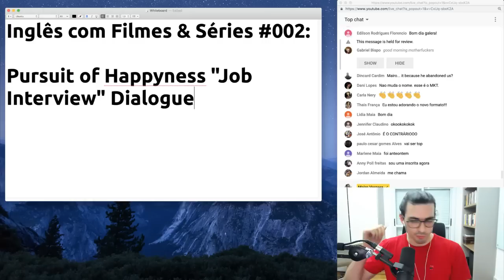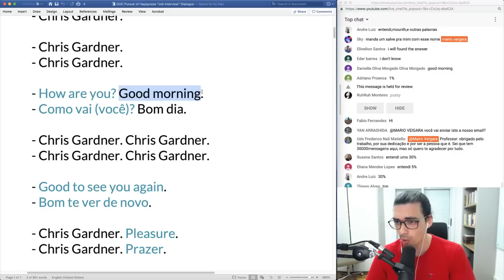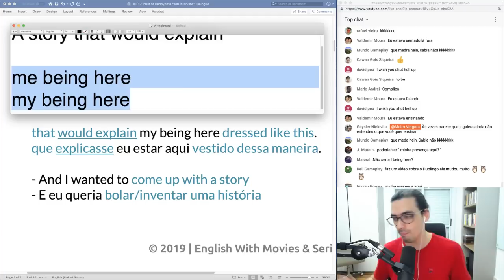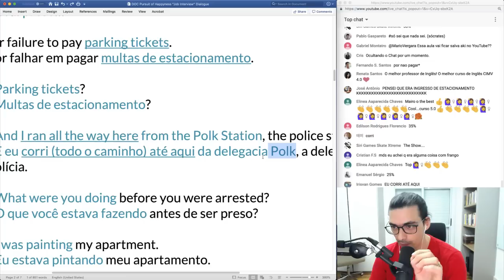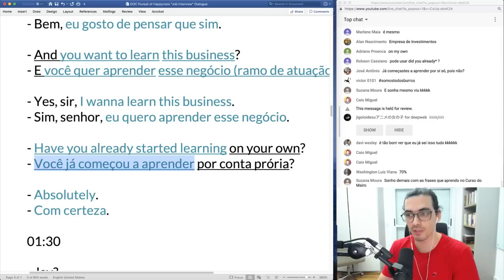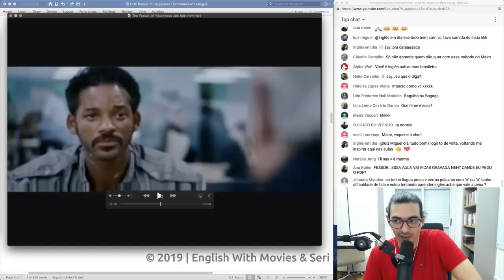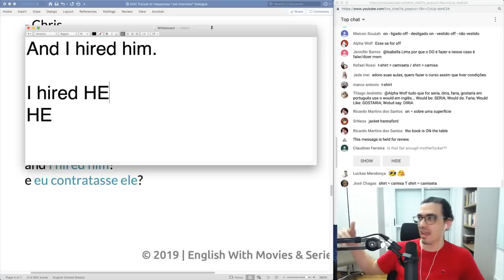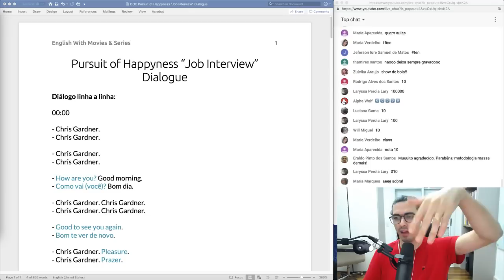Aula #002: The Pursuit of Happyness "Job Interview" Dialogue